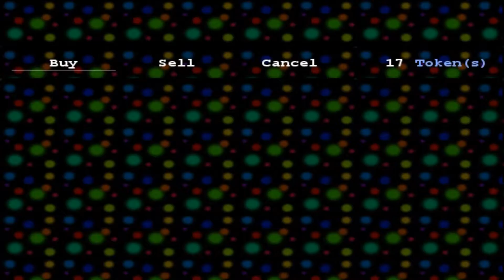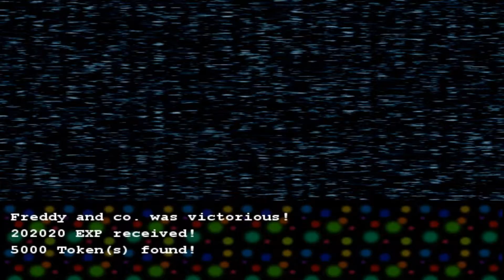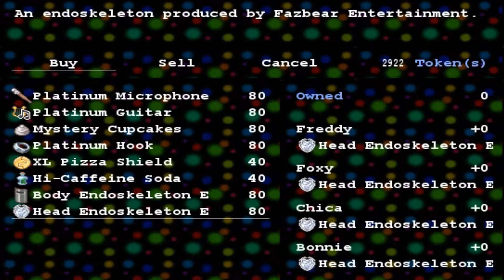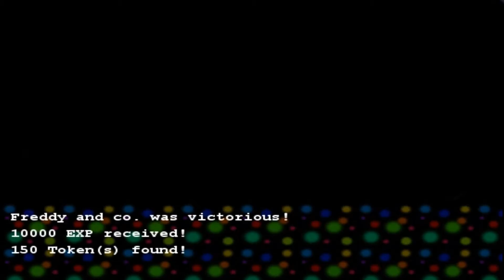JUST DO IT - Five Nights at Fuckboy's - Part 3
Don't let your dreams be dreams!!